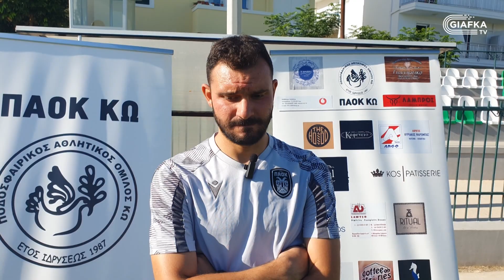Ξεκίνησε το καμπ τεχνικής, τακτικής και τερματοφυλάκων του ΠΑΟΚ Κω σε συνεργασία με την ΠΑΕ ΠΑΟΚ